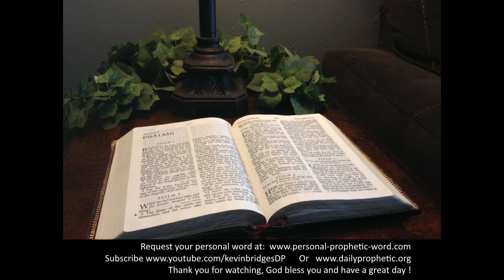Daily Prophetic Word 26 September 2022 3 of 4